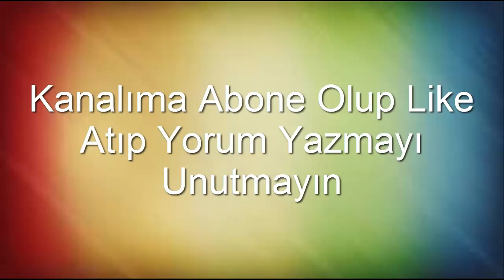ALMANCA VE TÜRKÇE MÜZİK